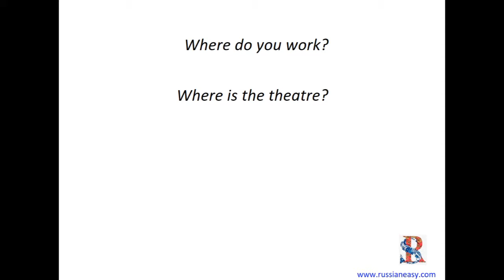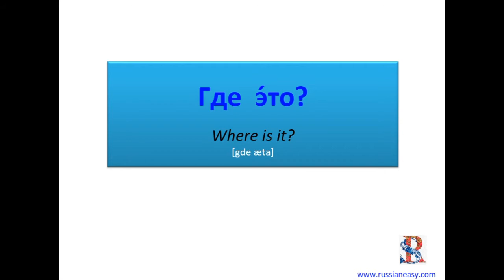Lesson 20. "Where..? questions in Russian.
Learn how to ask in Russian "Where do you work?", "Where is the restaurant?" and more